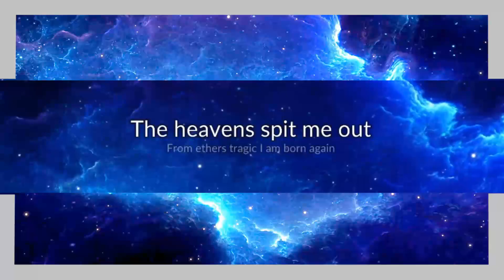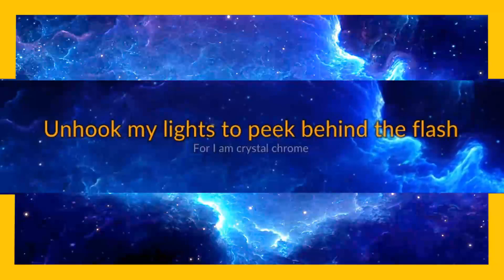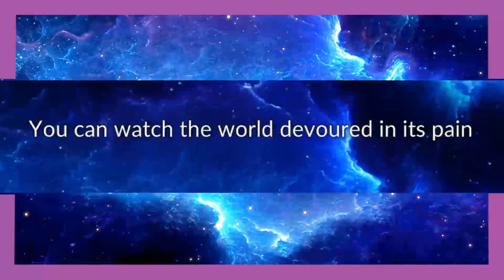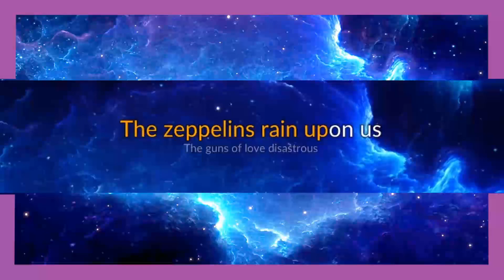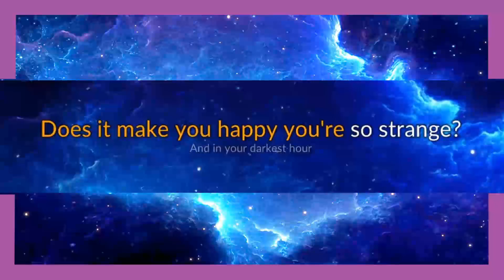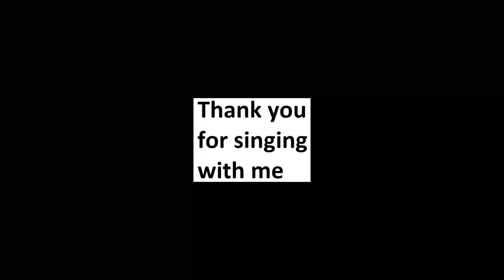The Smashing Pumpkins - The End Is The Beginning Is The End karaoke open duet, part 1.